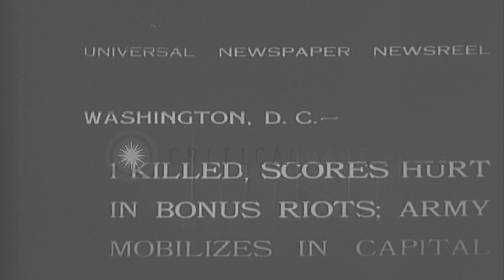Cavalry and tank units patrol and police disperse demonstrators by tear gas in Wa...HD Stock Footage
Cavalry and tank units patrol and police disperse demonstrators by tear gas in Washington DC

Bonus Army demonstrators are dispersed by armed guards and tear gas in Washington DC. Cavalry and tank units patrol the city. Police disperse veterans of Bonus army. Veterans are routed by tear gas. Location: Washington DC. Date:  1936.

57,000+ broadcast-quality historic clips for immediate download.